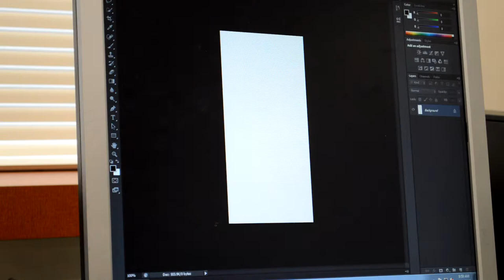Mount Rushmore photo